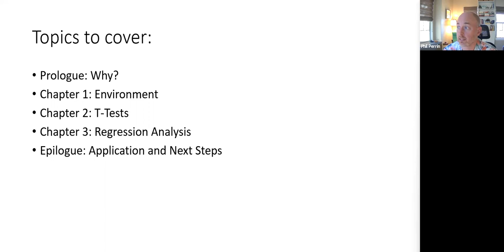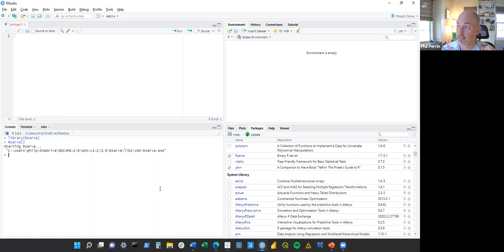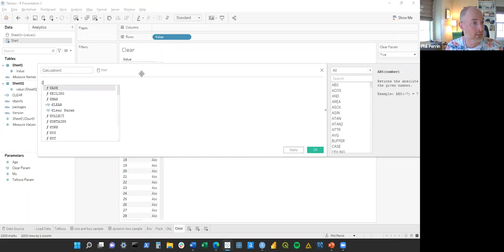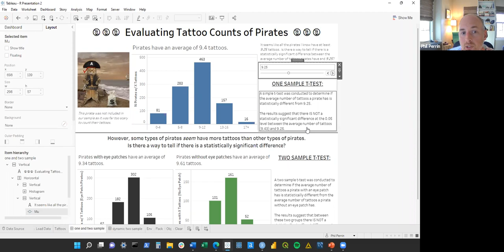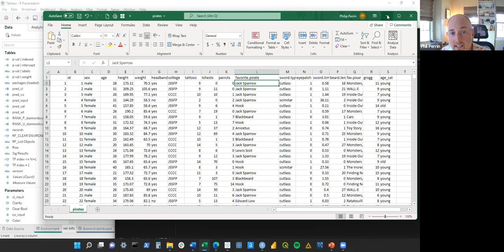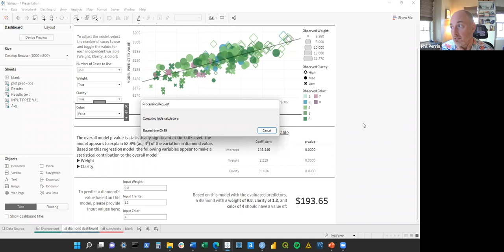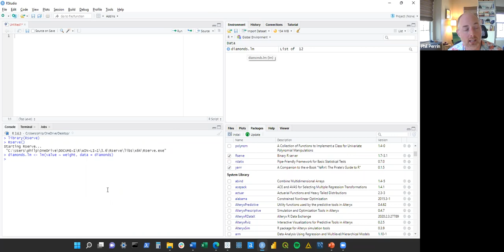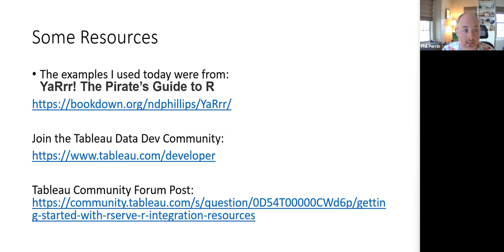A Beginner’s Guide to Using R in Tableau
Learn the basics of connecting Tableau Desktop to R via Analytics Extensions: from showing some basic diagnostics to building a statistical model.

This video is an excellent opportunity for those looking to upskill their understanding and capabilities using R code. During this video, learn how to:

-Set up a connection between Tableau and R
-Leverage the power of R packages to customize your data analyses
-Create dynamic visuals that recalculate results based on parameter input
-Gain a deeper statistical understanding of your data